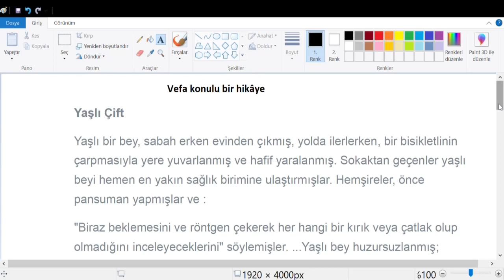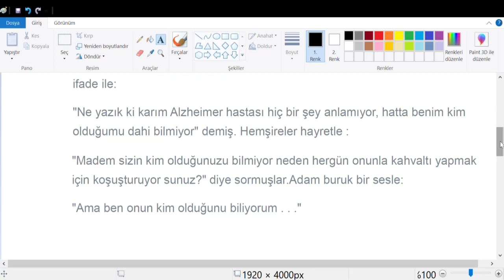Vefa konulu bir hikaye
Vefa konulu bir hikaye yazınız,
Vefa konulu bir hikaye 6. sınıf
Vefa ile ilgili bir hikaye,
Vefa ile ilgili bir hikaye 6. sınıf,